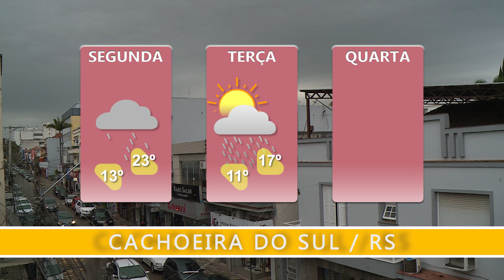Semana será chuvosa em Cachoeira do Sul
Veja a previsão para todo o Rio Grande do Sul